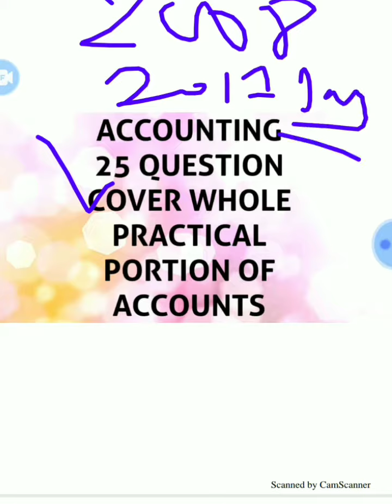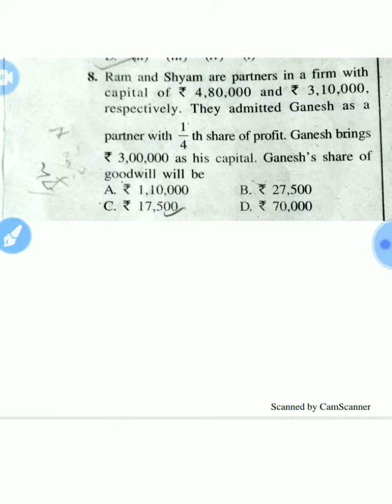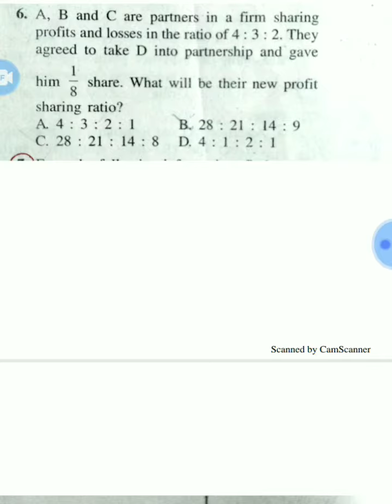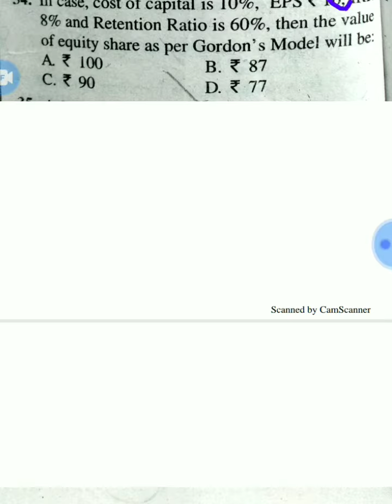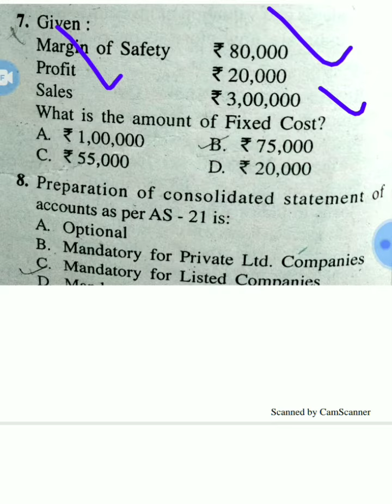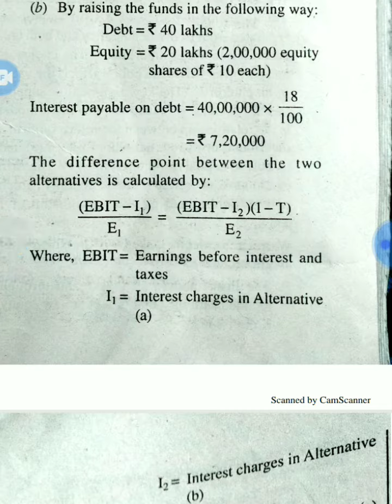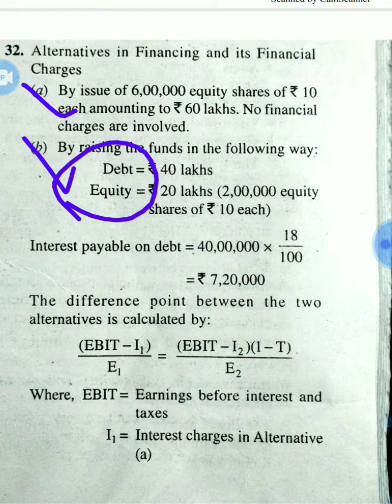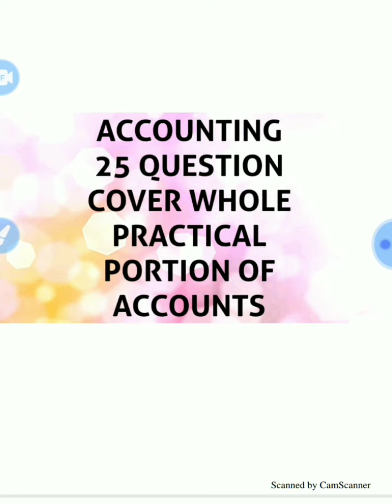PART 1 MUST WATCH COVER FULL PRACTICAL ACCOUNTS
For PDFs join my official telegram channel ☝️ ☝️

Types of profit sharing ratio 👆👆